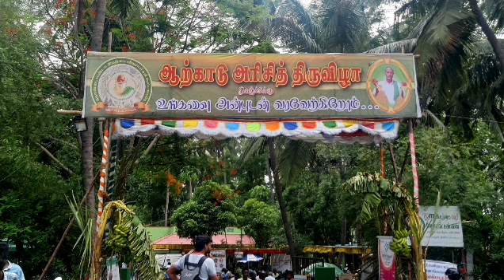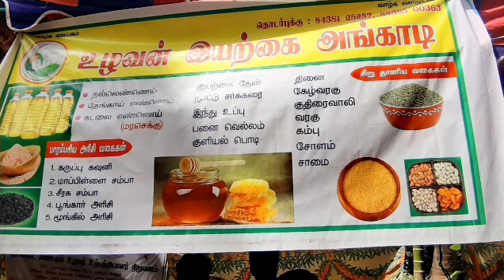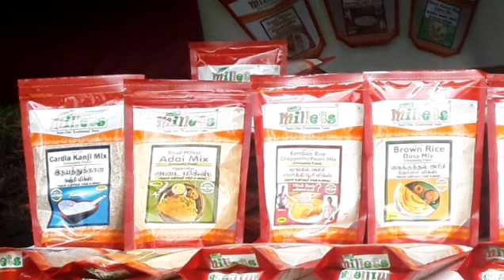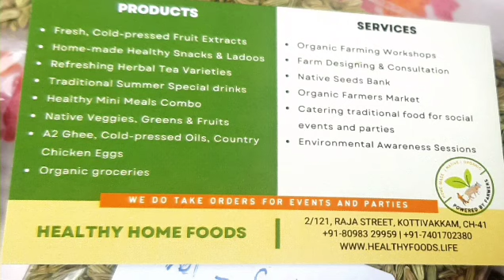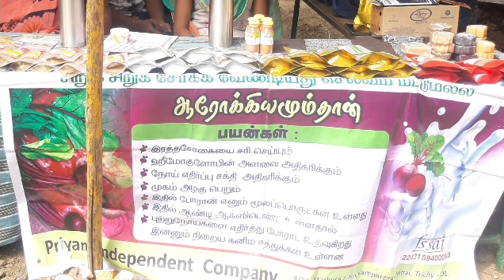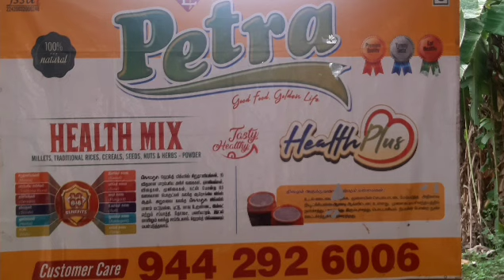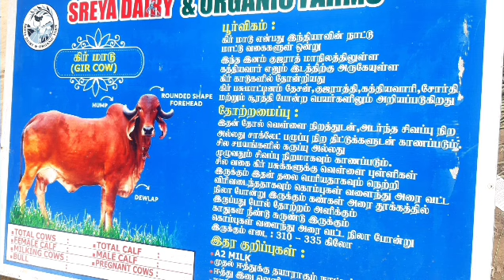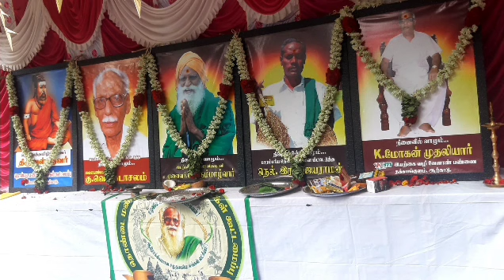ஆற்காடு அரிசி திருவிழா - ஒரு பார்வை| Arcot Rice Festival - A Glance - DrGovindarajSrinivasan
Every Year ThondaiMandala Vivasayigal Kootamaippu organises two days Rice festival at Arcot. Due to Covid 19 crisis, the festival was not organized for the past two years. This year, it was held on 25 and 26th June 2022.
Many Farmers were gathered and displayed their agri products. Seperate stalls were given to farmers and distributors to exhibit their products. Traditional Rice, Honey, Food products, Napkins, Ornaments made with Palmyra leaves etc. are displayed.
Discussions, Interactions and special addresses by eminent farmers and distinguished guests are also arranged. Traditional games like Pallanguzhi, Top etc. are arranged for the viewers to enjoy. An Elavattu Kallu (A single stone which mostly used for selecting bridegrooms in villages in yester years) was displayed and many of them are interested to lift.
Help Centres, Herbal water, Chairs, Free food for viewers are arranged by the organizers to make the viewers stress free. Overall, the organisers helped the viewers as well as farmers to buy and sell the agri products.
Highlight: Many of the viewers were come with their wards and the wards were eagerly asked questions to the farmers about the agri products and their uses. If any of the such festivals are conducted nearby to your area, then, kindly visit and buy the agri products.

Artist: Slynk | Track: Twelve Speed

All content, views, information and opinions in this video are my personal interpretation based on my personal research and I don't take any responsibility, or I can't be responsible for any mis-communication, misunderstanding and any action taken by any individual or group based on the information provided in this video. The content provided in this video is solely for Education, Learning and Social Welfare purpose. Kindly refer the respective websites for further details about the information provided in the video.
I take no liability/responsibility for any decision taken by anyone solely based on the information provided in this video. I am not responsible for any loss or implications arising out of any decision taken by the viewers after watching the video.